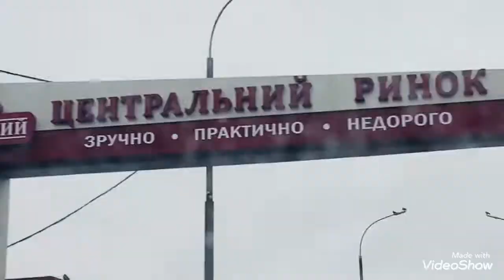THÀNH PHỐ MỘT NGÀY ĐẦU NĂM MỚI 2022🚘❄️😀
Cả nhà mình đều đi đến nhà hàng rồi chụp hình  06/01/2022